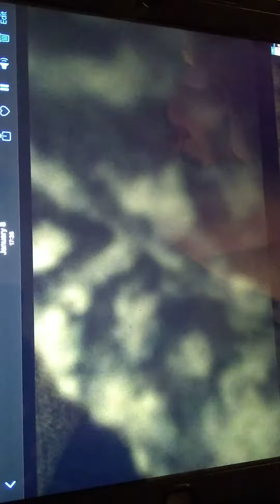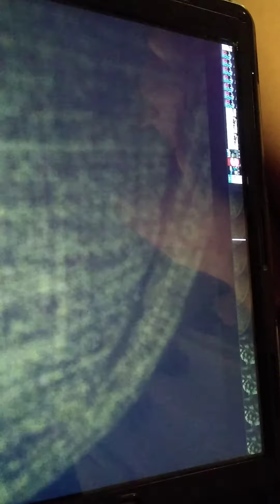Every Step of the Way